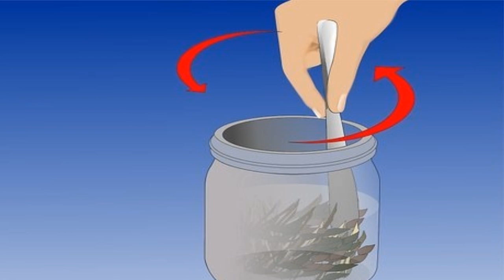Para que serve a Buchinha do Norte?